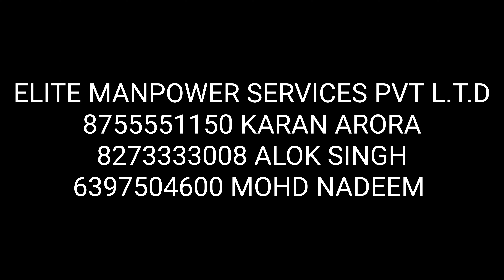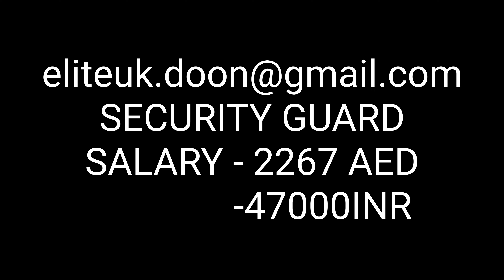Dubai Client Interview For Security Guard - 47,000INR salary | Next Client Interview - 31st May 2022